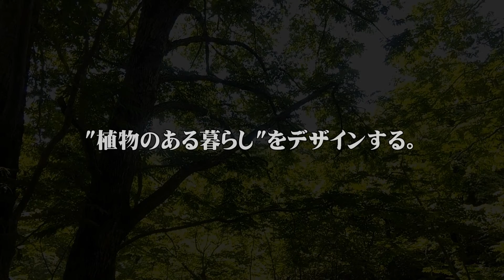CAUDEX 4 LIFE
当店デザインの塊根植物(コーデックス)に特化したデザインシェルフです。

☞各SNSダイレクトメール

"ぼた"とはbotanicalの略で、インテリアプランツ・インテリア雑貨専門店です。お客様のご要望に応じてデザイン制作も致します。また、フラワーショップと併設しておりますので、お花のご相談も承ります。
🌿interior plants shop🌿 Yonago Tottori Japan

BOTA DESIGN 475
　HP